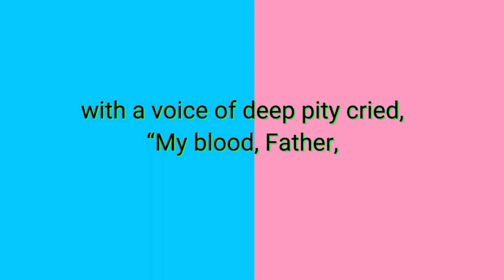New Year Celebration 2022 || SDA Central Church Palawan